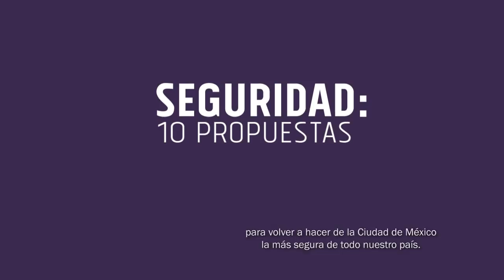Policía reacción inmediata - Alejandra Barrales